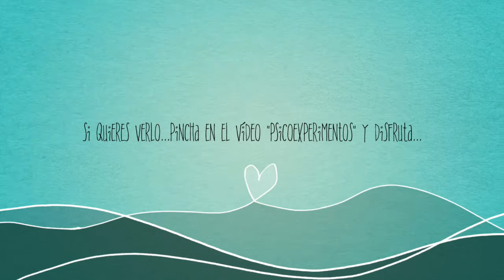Conoce los "PSICOEXPERIMENTOS"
Durante el curso 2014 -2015, los alumnos de 1º de bachillarato, realizaron experimentos sociales con los peques del cole. Aquí las fotos... Si quieres ver el vídeo completo, puedes hacerlo en la lista de reproducción "Pedagogía en acción"...